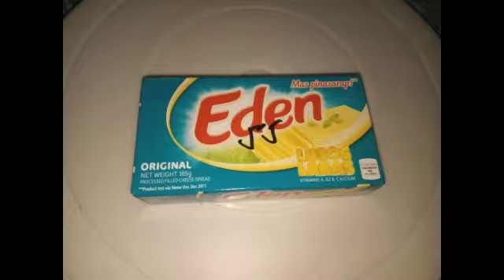Creamy Buco Salad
Buco Salad Pwede Pagkakitaan